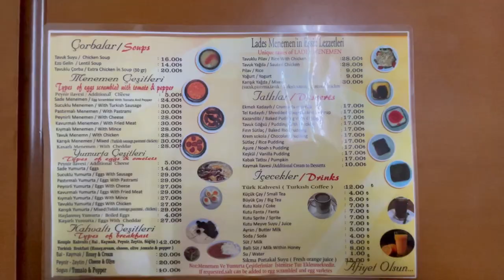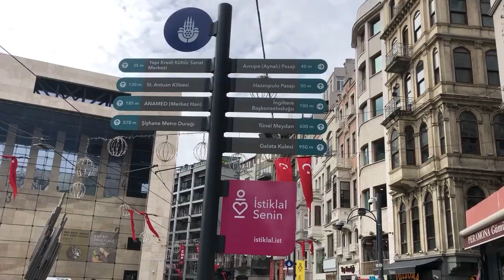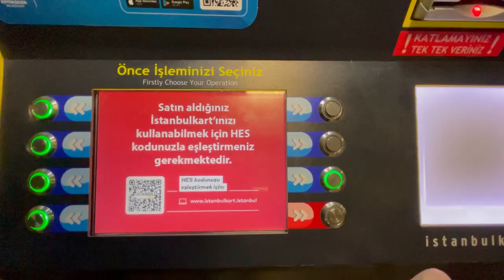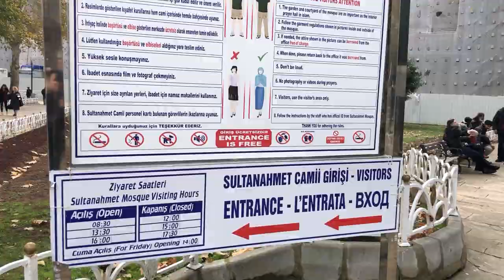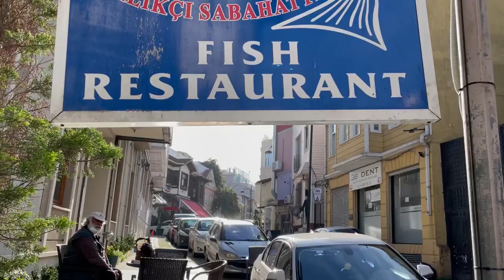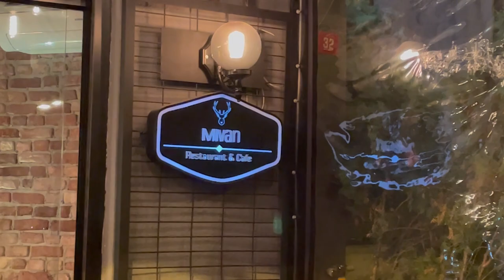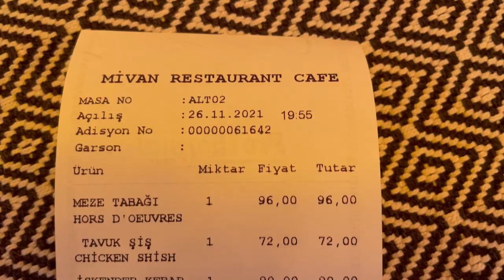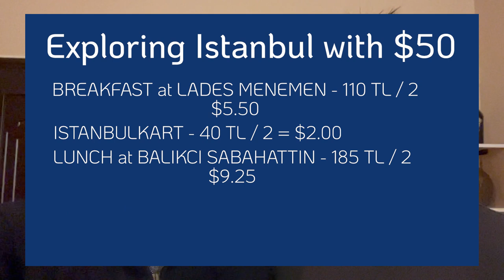What Can you Do with $50 in Istanbul? I Turkey Adventures 2022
Today we challenge ourselves to spend $50 per person and do all that we can to explore as much of Istanbul as we can! On today's tour, Bernard is joined by Wedee where they showcase some amazing historical places as well as try some tasty foods!

00:00 Intro
01:20 Breakfast Lades Menemen, recommended by Mark Weins.
03:53 Walking Istiklal Street and checking out one of the most popular places in Istanbul.
05:39 Pro Tip #1 - Is it safe to live in Taksim? What is it like to stay in Taksim?
07:07 Exploring Galata Tower (Cost: Free) However, if you would like to go inside it is 100 TL
09:30 Istanbulkart & Tram in Istanbul
09:50 Pro Tip #2 - Purchase an Istanbulkart for easy transportation around Istanbul
11:25 What is the Blue Mosque? (Cost: Free)
12:52 Pro Tip #3 - Be prepared to take off your shoes when inside a Mosque
13:07 What is Hagia Sophia? (Cost: Free)
14:51 Lunch at Balikci Sabahattin
18:17 What can I buy at the Grand Bazaar? (Cost: Free)
21:11 Pro Tip #4 - When shopping in the Grand Bazaar, always remember to haggle as prices are usually higher.
22:17 Dinner at Mivan Restaurant and Cafe
24:10 Hamaam - Turkish Bath, What is it like?
24:40 Pro Tip #5 - Hamaam Services are plenty in Istanbul, but the nice ones need reservations so make sure you reserve so that you are going at your ideal time.
27:20 How much did we spend in Istanbul? Were we able to succeed in our challenge?

Feeling Social?

"Nafas Joo (Instrumental Version)" - Mohammad Rezai
"Gankhar Puensum" - Aiyo
"Above the Pink Clouds" - Ooyy
"City Echoes" - dreem
"Spheres" - Elliptik
"Light Bright" - A P O L L O
"Two Peas in a Pod ( Instrumental Version) - Ooyy
"House Hunt" - Dylan Sitts
"Impressive (Instrumental Version)" - Mimmi Bangoura

(Link gives you 30 days trial, then monthly membership of $15/month)

Also, don't forget to leave a comment if you are interested on how to fly for free or save $$$ on airfare cost, we would love to share all our tips and pointers with you. Just ask away!

We started our trip back in April 2, 2019 from New York City. We quit our 9-6 jobs, sold all of our belongings, and began traveling full time. We left our jobs because we were unable to be with family and enjoy life. Work was taking up too much time and something had to change. We saved up for 2 years and began traveling as soon as we found a deal that would take us around the world for just $285.00. We started this travelvlog to share our adventures with friends and family. At the one year mark, we realized that we had only scratched the surface and there was still so much to see. We are so fortunate to be doing this every day.